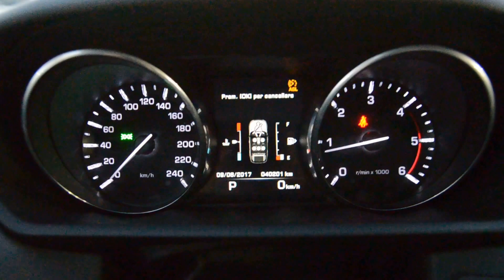LAND ROVER Range Rover Sport